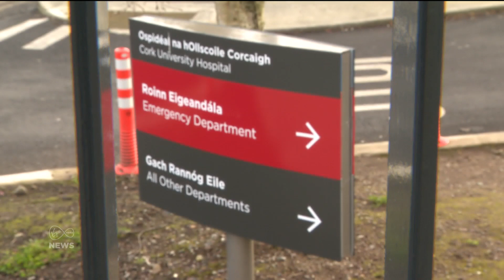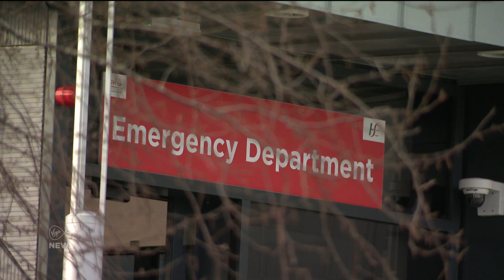A 70-year-old woman waited 57-hours on a chair in an Emergency Department for hospital bed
A 70-year-old woman has been speaking of a 57-hour wait on a chair in an Emergency Department in one of the country's busiest hospitals.

Patricia McCarthy recounted her ordeal to Virgin Media News from her hospital bed in Cork University Hospital, but her admission came after a lengthy wait from when she first went to the hospital on New Year's Day.

Hannah Murphy & Richard Chambers reports ⤵️